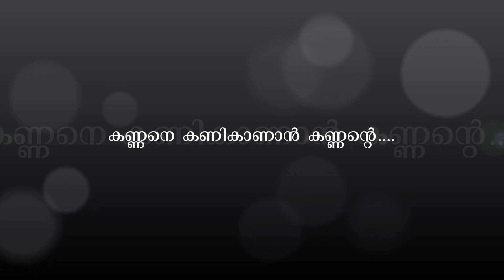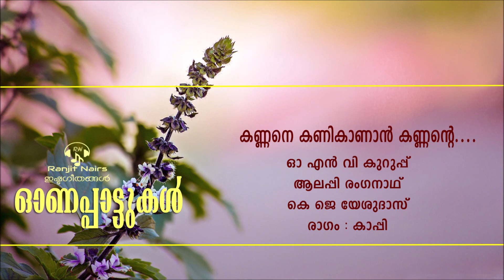Kannane kani Kanan Kannante...@ Ranjit Nairs Ishtageethangal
Kannane kani Kanan Kannante.
Album: Onappattukal
Lyrics: O N V Kurup
Singer: K J Yesudas

കൊന്നപ്പൂക്കളിൽ നിന്റെ കിങ്ങിണി നറും
മന്ദാരപുഷ്പങ്ങളിൽ നിൻ മന്ദസ്മിത കാന്തി
നിൻ മിഴികളിന്നീ ശംഖുപുഷ്പങ്ങളിൽ
നിൻ മെയ് ശോഭകളിന്ദ്രനീലമുകിലിൽ
പട്ടാട പൊൻവെയിലിലും
കണ്ണാ വേറൊരു പുണ്യമെന്തു
മിഴികൾക്കിന്നു ഭവദർശനം

കണ്ണനെ കണികാണാൻ, കണ്ണന്റെ കളി കാണാൻ
കണ്ണടച്ചുറങ്ങേണം നിൻമലർ കണ്ണടച്ചുറങ്ങേണം
കണ്ണടച്ചുറങ്ങേണം നിൻമലർ കണ്ണടച്ചുറങ്ങേണം.

കണ്ണടച്ചുറങ്ങുമ്പോൾ, കള്ളനടുത്തു വന്നു
കിന്നാരം പറയുന്നുണ്ടോ (കണ്ണടച്ചുറങ്ങുമ്പോൾ..)
അവൻ  കണ്ണഞ്ചും ചിരിയുടെ
കള്ളത്താക്കോലുകൊണ്ടു
കരളിന്റെ കലവറ തുറക്കുന്നുണ്ടോ  (കണ്ണഞ്ചും...)
(കണ്ണനെ കണികാണാൻ...)

കണ്ണാടിച്ചെപ്പെടുത്തു കൈവിരൽ തുമ്പു നീട്ടി
സിന്ദൂരമണിയുന്നുണ്ടോ. (കണ്ണാടി... )
അവൻ  കൽക്കണ്ടം ചേർത്തുവച്ച
കാച്ചിയ പാലെടുത്തു ഇരുമിഴിയറിയാതെ
കുടിക്കുന്നുണ്ടോ (കൽക്കണ്ടം .)
(കണ്ണനെ കണി കാണാൻ. )